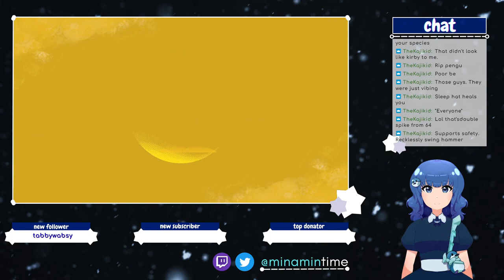[kirby and the forgotten land] the ugliest hat in existence [Mina| Part 2]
it was all good and well until THE UGLIEST HAT APPEARED